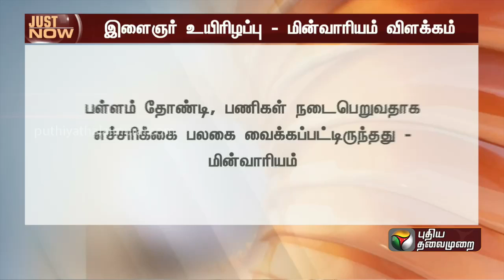JUSTIN: சாலையோர பள்ளத்தில் விழுந்து இளைஞர் உயிரிழப்பு- மின்வாரியம் விளக்கம் | Poonamallee | PTT